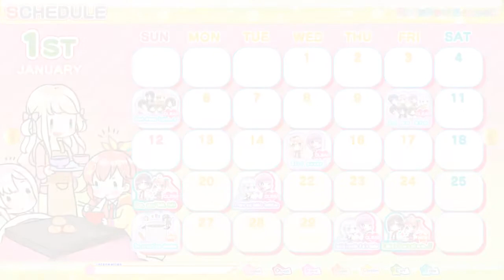LILYCLE Rainbow Stage!!! (10)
part ten here we go